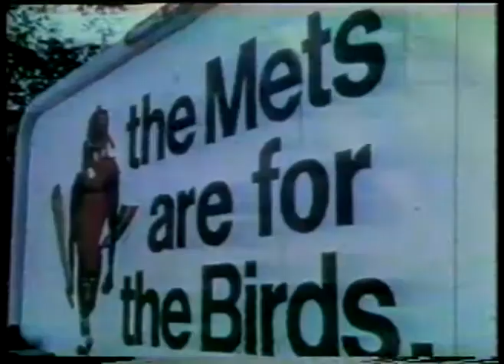The Amazing Mets - 1969 World Champions